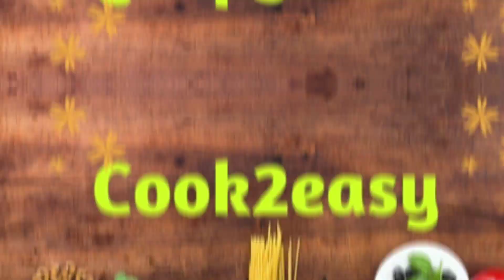నిమ్మకాయ ఊరగాయ | Lemon pickle recipe | Lemon pachadi